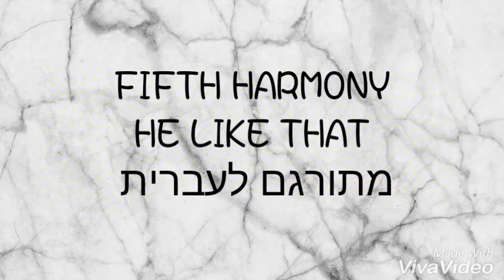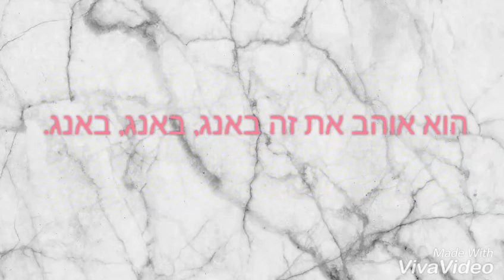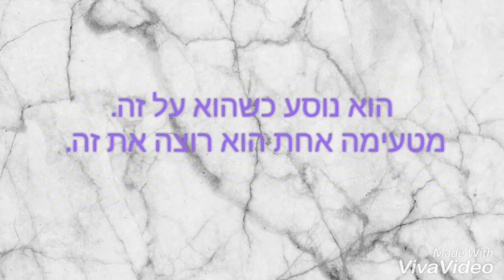Fifth Harmony - He Like That מתורגם לעברית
תודה שצפיתם :)
אל תשכחו להירשם לערוץ ולעשות לייק ♡♡♡
מי שלא הבין אז הצבעים מסמלים את מי ששרה:
דיינה - כחול
נורמאני - סגול
לורן - ורוד
אלי - צהוב

*מי שלא טוב לו התרגום שלי שיחסוך לי קריאת הודעות מיותרות מי שיכתוב ייחסם וידווח*